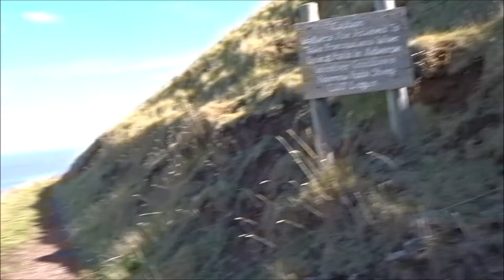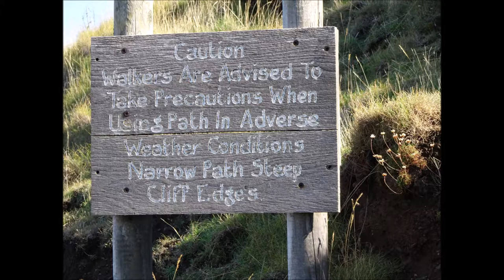Porlock Hikes Trip, DAY 2, Part X, 'The descent of Hurlstone Combe & Views From Hurlestone Point'by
After a great long walk from Minehead and a few diversions I descend Hurlestone Combe heading for Hurlestone Point where there is a ruin of a an old look out tower. The descent  was  heavy on the feet and calf muscles due to the nature of the terrain with  loose stones forming part of the pathway down at a steep incline---half way down I noticed that some of the larger stones were used to  create little circular structures like a sheep pen or as protection from the wind--I was glad to reach the bottom after a long hike--I make my way to Hurlestone Point and enjoy the views and the cliffs---the next  videos to come are the final parts of my walk almost back to the camp site passing through the hamlet of Bossington...